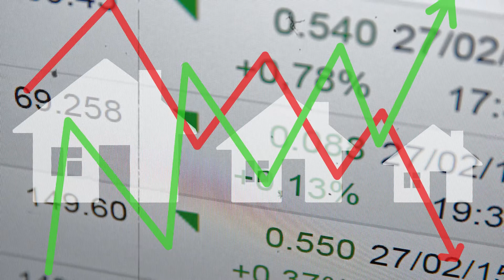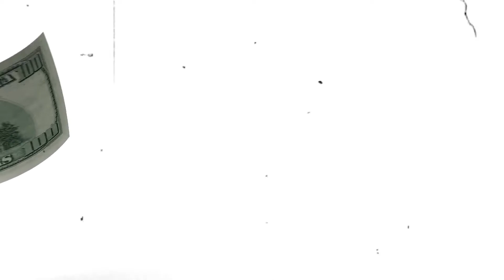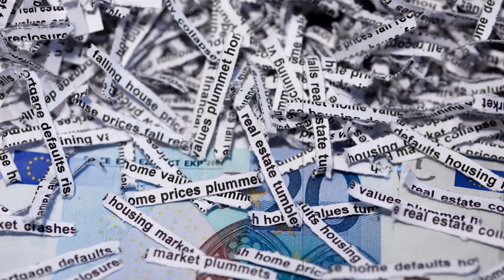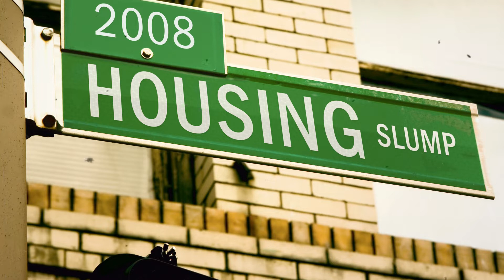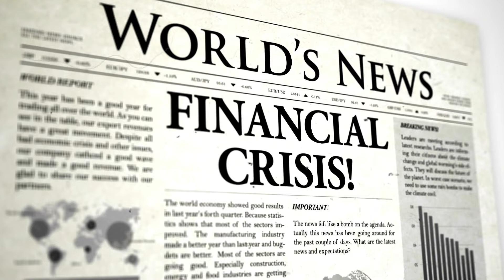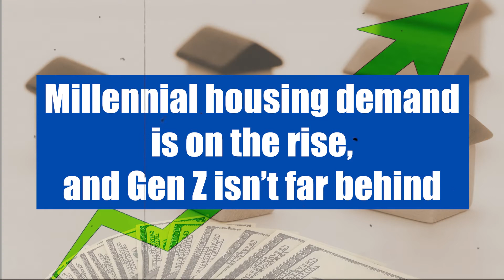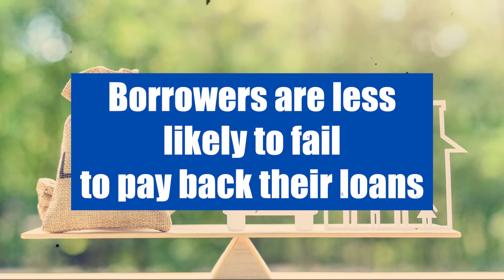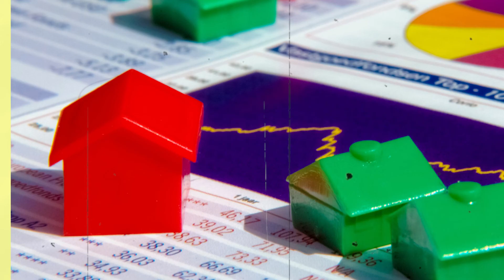Will The US Housing Market Crash In 2022? 📉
The housing crash of 2022 is coming.  Here are some reasons why we think the US housing market crash has already begun.  Make sure to think carefully about buying real estate right now.  Make sure to do your homework as you don't want to be left holding the bag when the bottom falls out.  No one knows exactly when the 2022 housing market crash will officially begin, but the signs are really starting to show.